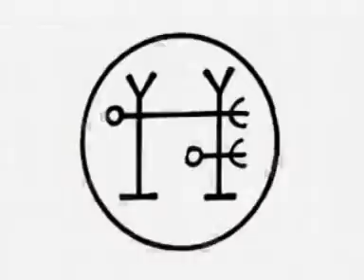Behemoth Decade of Therion